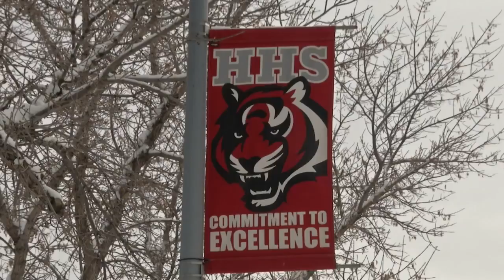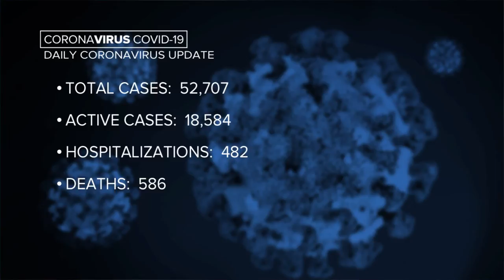Helena, Capital High Schools to return to online learning because of staff shortages